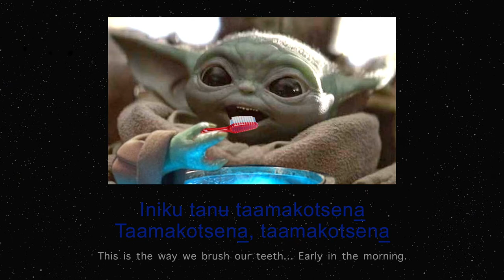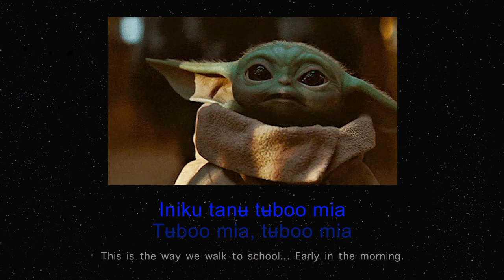Circle Time: This is the way...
Iniku
Remember, you may have heard something a different way and that's okay! Learn this song along with Grogu and Geneva Woomavoyah Navarro. ❤
Iniku tanʉ moʔokotsena̠
Moʔokotsena̠, moʔokotsena̠
Iniku tanʉ moʔokotsena̠
Otsa tabeni.
(In this way we wash hands
we wash hands, we wash hands
This/that day.)
Iniku tanʉ taamakotsena̠
Taamakotsena̠, taamakotsena̠
Iniku tanʉ taamakotsena̠
Otsa tabeni.
(In this way we wash teeth
we wash teeth, we wash teeth
This/that day.)
Iniku tanʉ koobekotsena̠
Koobekotsena̠, koobekotsena̠
Iniku tanʉ koobekotsena̠
Otsa tabeni.
(In this way we wash face
we wash teeth, we wash face
This/that day.)
Iniku tanʉ natsituyena̠
Natsituyena̠, natsituyena̠
Iniku tanʉ natsituyena̠
Otsa tabeni.
(In this way we comb hair
we comb hair, we comb hair
This/that day.)
Iniku tanʉ tʉboo mia
Tʉboo miana̠, tʉboo mia
Otsa tabeni.
(In this way we go to school
we go to school, we go to school
This/that day.)
English song:
This is the way we wash our hands
wash our hands, wash our hands
wash our hands, wash our face
This is the way we walk to school
Walk to school, walk to school
Early in the morning.
(We are looking into who did this translation.)
Let's get going on our 2021 Goal. ❤
Nahmaʔai tanʉ nʉmʉniwʉnʉ!
Let's all speak Comanche together!